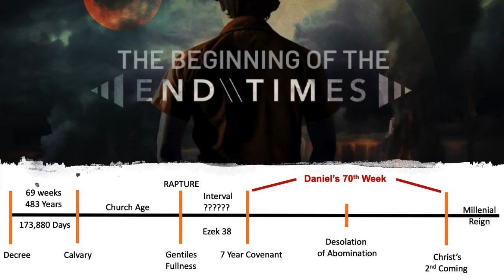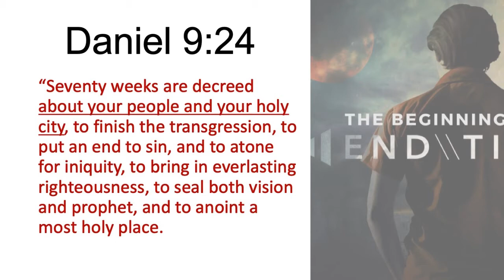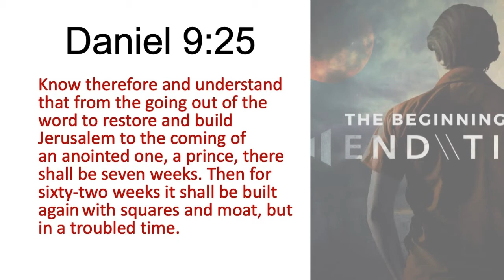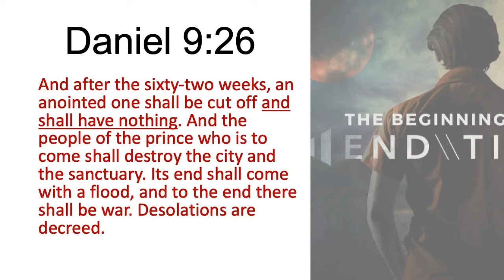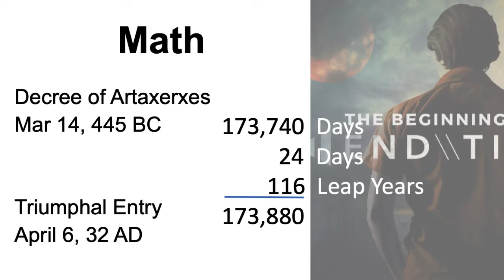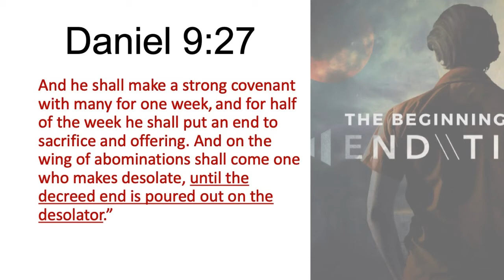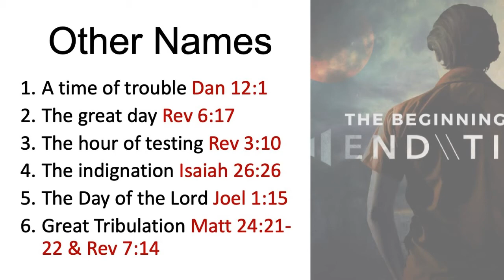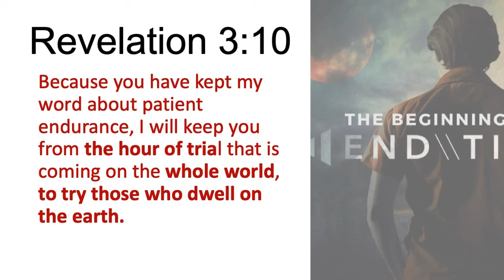Week 4 Tribulation Pt1 The Antichrist, The False Prophet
Biblical prophecy can be a scary topic, but it doesn't have to be. Join us and find out what the Bible says about this incredible topic. If you are visiting TBCC for the first time, a great place to get started is in our Sunday main service at 10:45 am. From 10:15 to 10:45 we have a Community breakfast every Sunday where you will find delicious treats, hot coffee and great fellowship.

If you are in the Southern Illinois and want to plan a visit, select this link TBCCentralia.com/visit.
We are located at Walnut Hill Rd. and US Highway 51 next to the UPS.

CONNECT WITH PASTOR RONNIE AND TBCC

SUBSCIBE